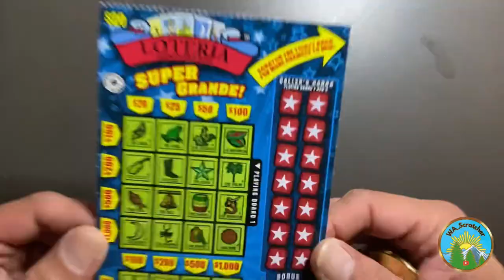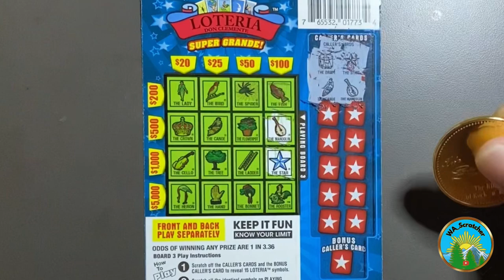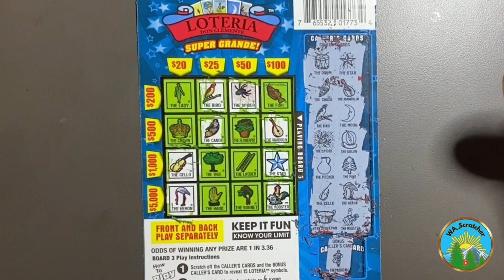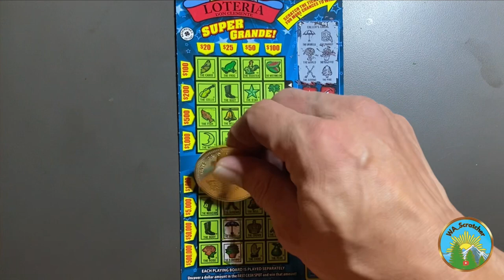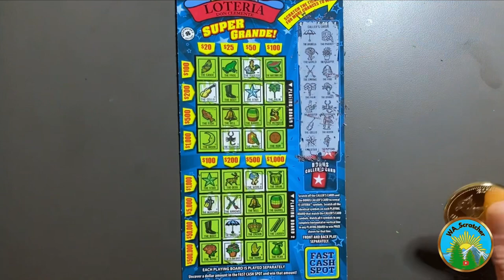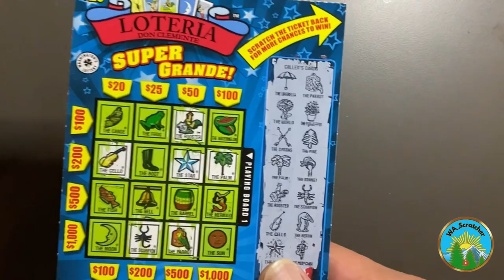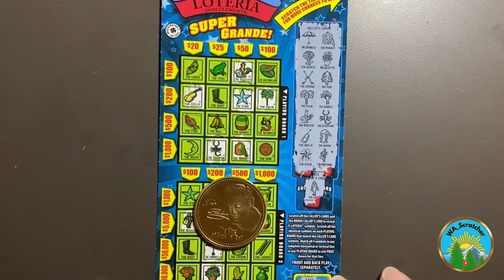$20 LOTERIA SUPER GRANDE! | WA Lottery Scratch-Off Tickets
This is our last video of the month, and we’re finishing it off with a $20 LOTERIA SUPER GRANDE! scratch-off ticket from Washington State Lottery. This is the HIGHEST LOTERIA card we have here in WA!

We’ve played them all- $2, $5, $10, & $20!

Until then, feel free to browse our content…